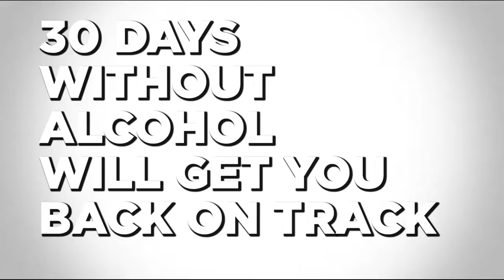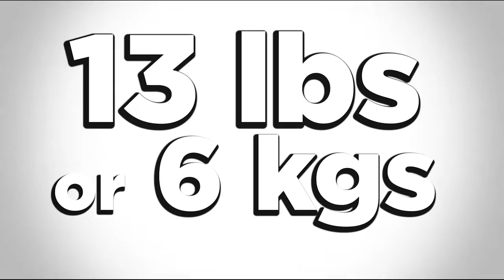How Can I Stop Drinking Take A 30 Day No Alcohol Challenge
how can i stop drinking   Take A 30 Day No Alcohol Challenge. This Program will tell you how do i stop drinking on my own.

Have you ever thought about quitting Alcohol, quit drinking beer, or stop drinking period stay tuned This program can wine will help with a little bit of effort on your part .